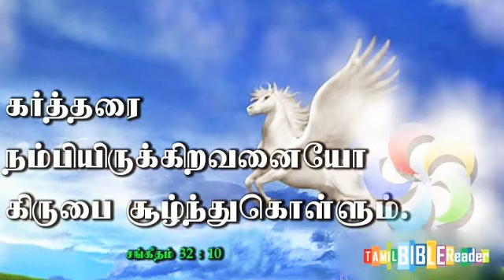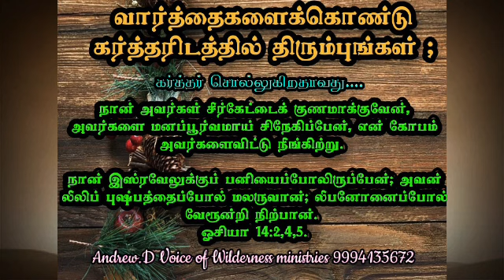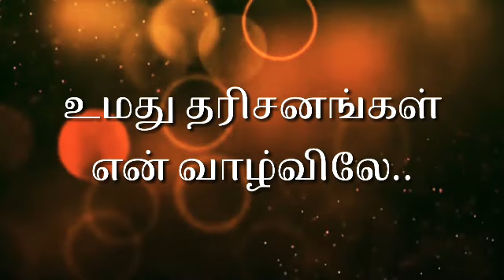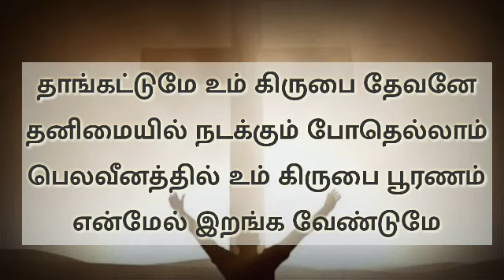Thangattume um kirubai |தாங்கட்டுமே உம் கிருபை|PR.Andrew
Original Song Composer
Lyrics and Tune (late) PR.Chandrasekar .
Yudhavin Senkol
Srilanka.

Sung by PR.Andrew.D
Voice of Desert Ministries
Coimbatore.

His Grace is Endures forever..Amen.